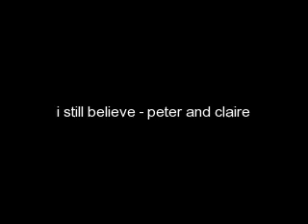i still believe - peter and claire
there's still someone claire can trust